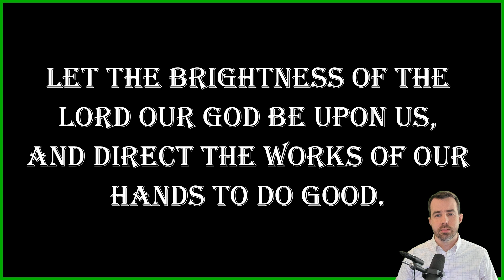2023-06-15: Daily Orthodox Christian Scripture Reading - Romans 5:10-16, & Matthew 8:23-27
Daily Orthodox Christian Scripture Reading for the Second Week after Pentecost: Thursday

ST. PAUL'S LETTER TO THE ROMANS 5:10-16

MATTHEW 8:23-27